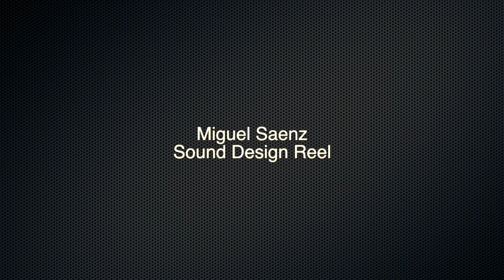Miguel Saenz Sound Design Reel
*I dont not claim any ownership for any of the music provided in these works* A summary of my sound designing work at WPUNJ.